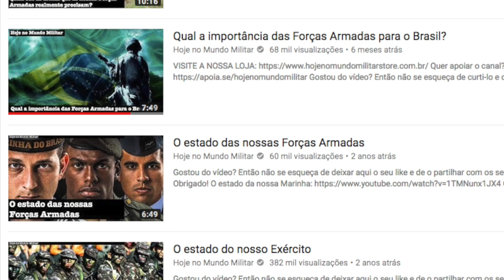"As Forças Armadas da Venezuela são melhores do que as do Brasil!", Haddad. Verdade ou mentira?